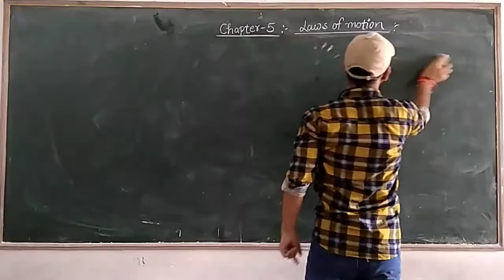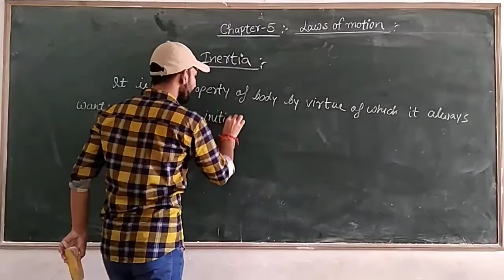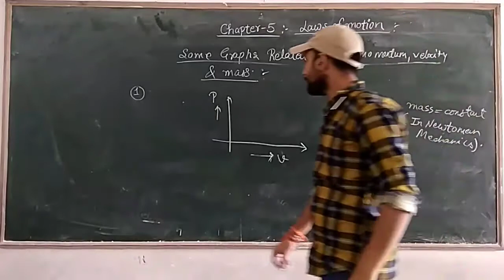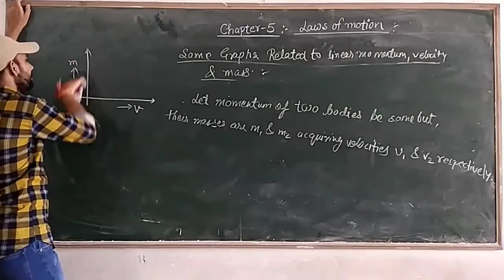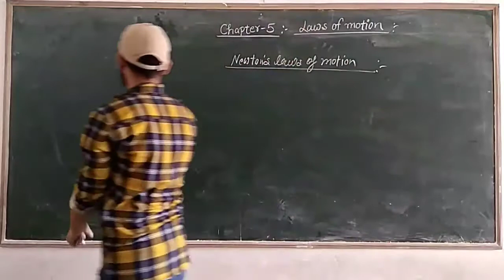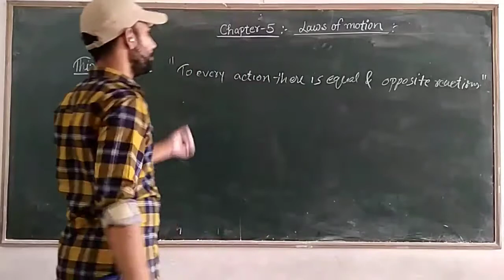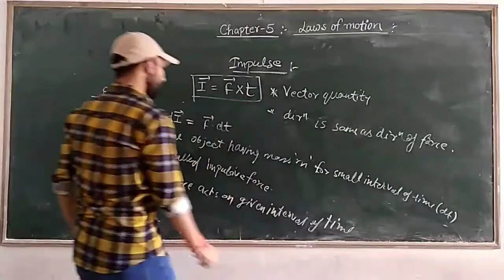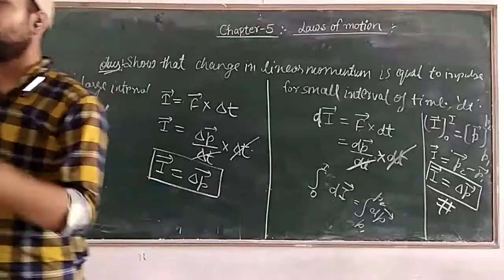Class- 11th / Physics Chapter-5 ( Laws Of Motion - Lecture 1)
Class - 11th
Sub - Physics
Chapter Name - ( Laws Of Motion - Lecture 1)
R.R.B. GROUP OF SCHOOLS
R.R.B. Convent School
R.R.B. Public School